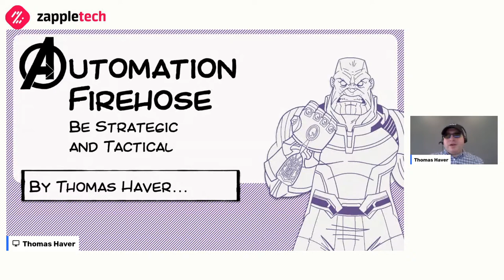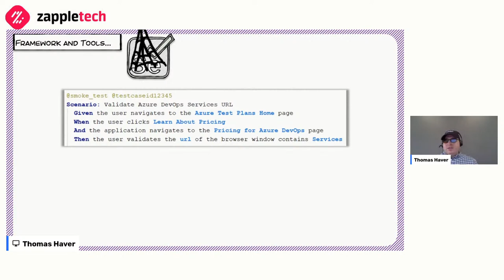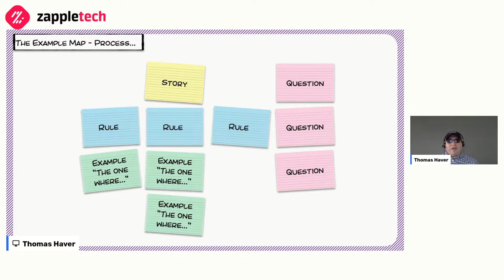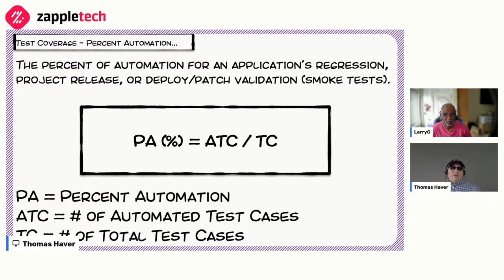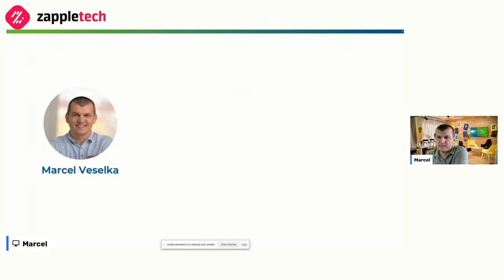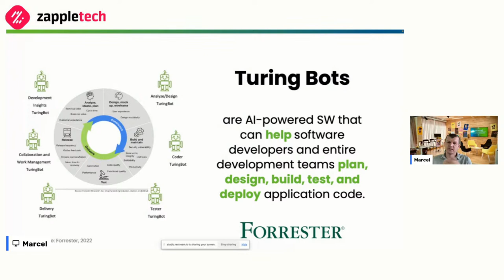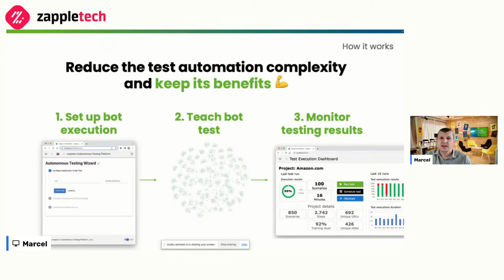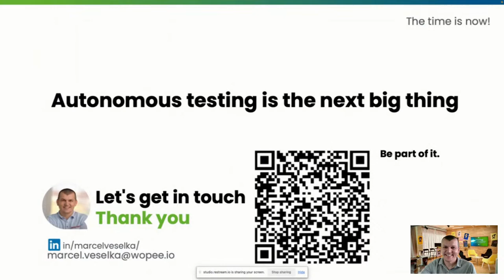Test Automation Meetup - June 2023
The sessions take place on June 28 (Wednesday) from 10 AM to 12 PM Eastern Time (ET)

Test Automation Meetup is a testing event that focuses on software testing, test automation, and digital quality assurance. This meetup is popular among QA enthusiasts.

It's a virtual event encompassing Strategies, Tools, and trending Technology in the Software Quality Assurance and Test Automation area. Become a part of this conference and deep dive into Existing, Advanced, and Niche QA topics ranging from QA in Agile, DevOps, and Advanced Test Automation.

Join the meetup and be a part of the global testing community.

Schedule:
6:39 - Larry Goddard
Opening by host Larry Goddard

8:24 - Thomas Haver
The Strategy and Tactics of Test Automation

58:22 - Marcel Veselka
Autonomous testing: How to introduce testing bots to boost your efficiency & speed.

First-class Automation Testing Agency

We are 100% focused on Test Automation to deliver frameworks and solutions that reduce costs & increase efficiency to get the best digital products faster.